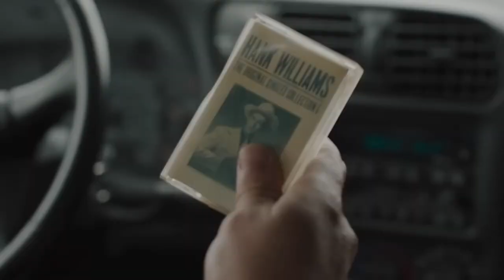THE LAST OF US - Comparando os personagens do jogo e da série!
CONFIRA A COMPARAÇÃO DOS PERSONAGENS DE THE LAST OF US DA HBO E O JOGO DE PLAYSTATION.

LOCAIS DE STREAM
Para parcerias:
Meu nome é jair Cortes, tenho 30 anos e moro em Cachoeirinha RS